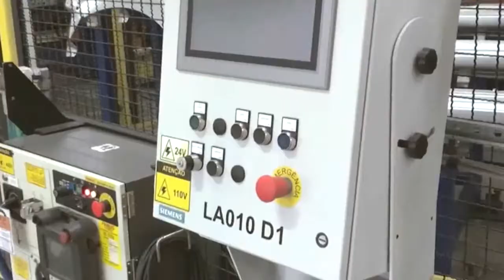Complexo Industrial da GM em São José dos Campos completa 62 anos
O Complexo Industrial da General Motors, em São José dos Campos, completou 62 anos de atividades.//

Ele possui seis fábricas em operação que foram atualizadas, incorporando conceitos e tecnologias de manufatura 4.0.//

A unidade também celebra a produção de mais de 10 milhões de transmissões e 1 milhão de unidades da picape S10 e do SUV Trailblazer.//

O complexo conta com estação de tratamento de efluentes, é certificada pelo Wildlife Habitat Council por desenvolver projetos de educação ambiental, ISO 14.001, além de ser Zero Aterro por não enviar resíduos do processo produtivo para aterro sanitário.//

A General Motors também comemorou as ações na área de gerenciamento de recursos hídricos, para marcar o Dia Mundial da Água.//

A empresa assinou um compromisso ligado ao programa Global Compact das Nações Unidas, que ajudará a acelerar as metas de gestão dos recursos hídricos.//

Na América do Sul, a GM possui sistemas inovadores de redução do consumo, tratamento de efluentes e reuso de água.//

As estações de tratamento de efluentes das fábricas em São Caetano do Sul, Mogi das Cruzes, Joinville, São José dos Campos, Colômbia e Equador têm a capacidade de produzir água de reuso para abastecer áreas industriais.//